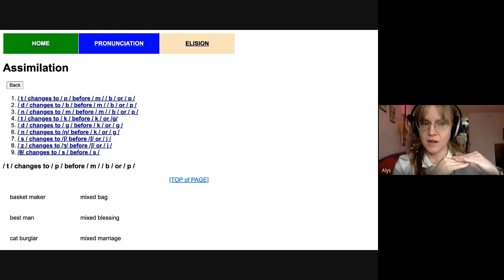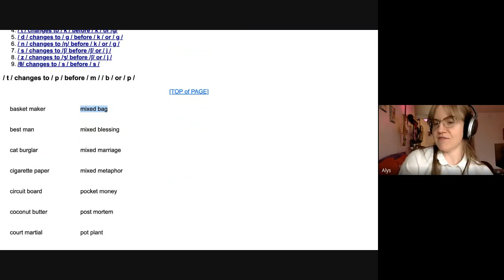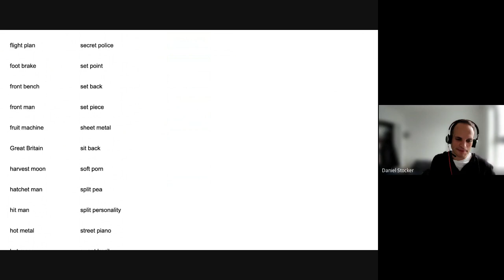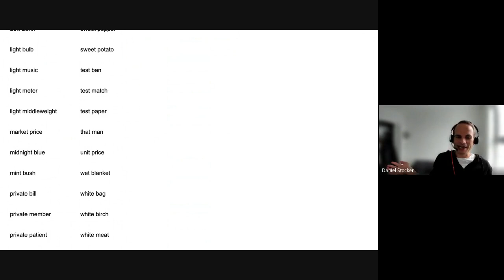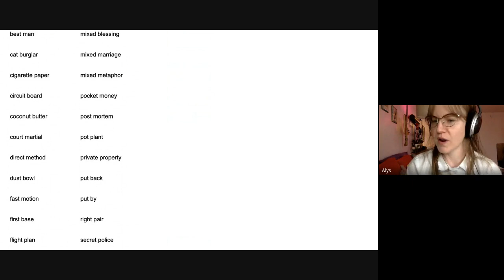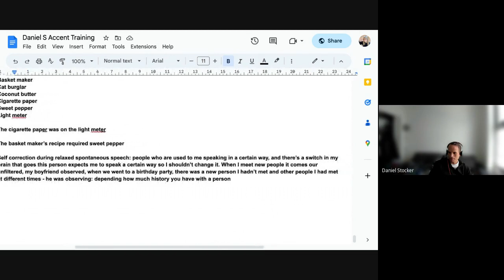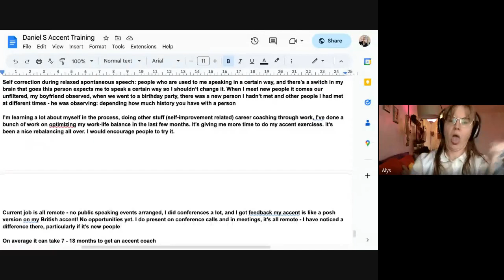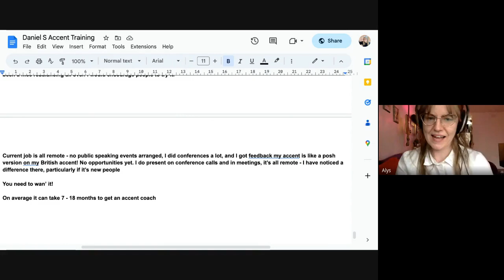Daniel Accent Training Week 9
Assimilation!